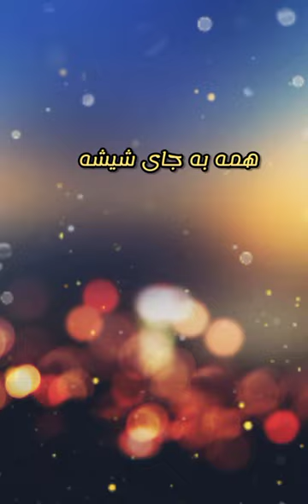زیادی خوب بودن | Being very good